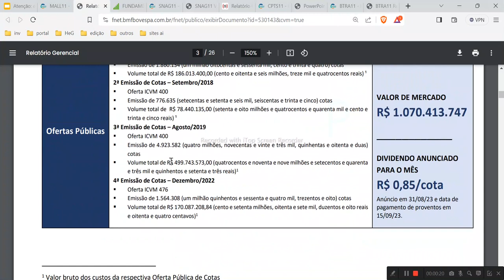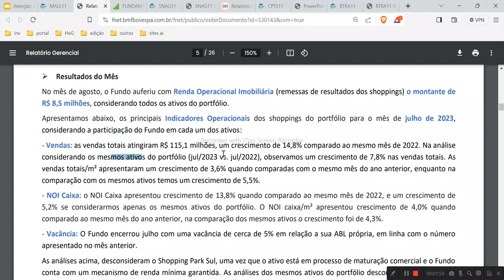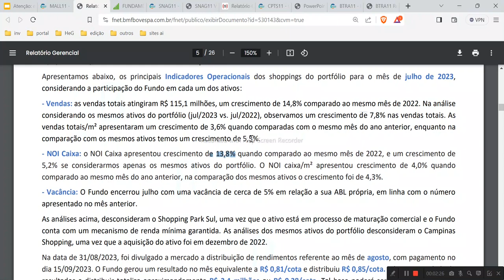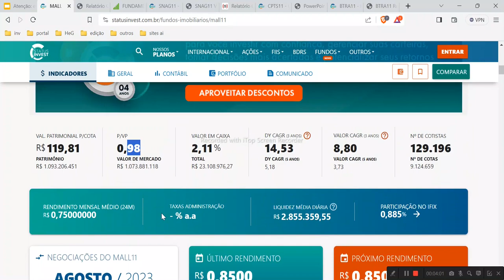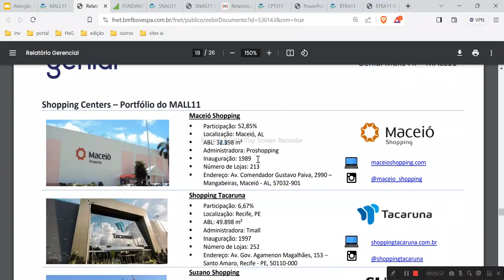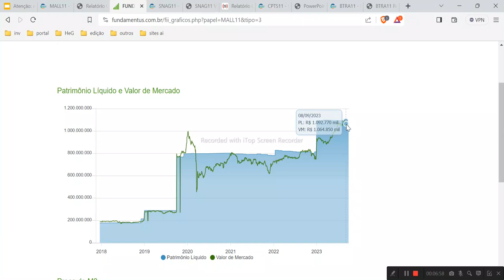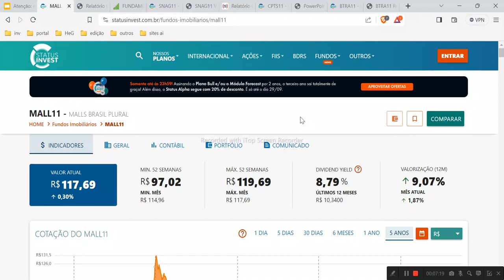MALL11 ATUALIZAÇÃO OUTUBRO 2023 RECUPERAÇÃO DOS SHOPPINGS PREÇO DIVIDENDOS PORTFÓLIO